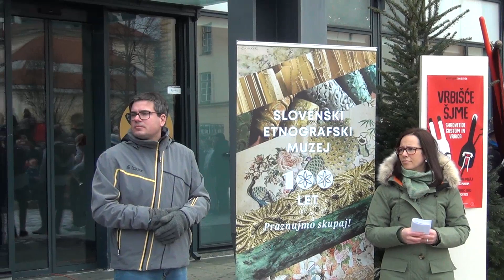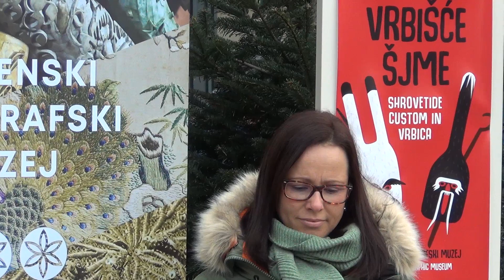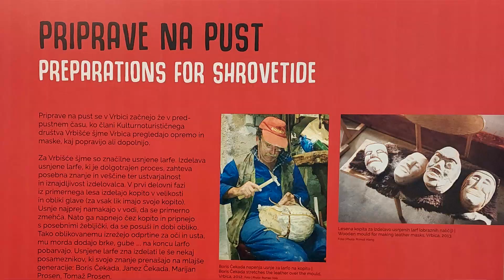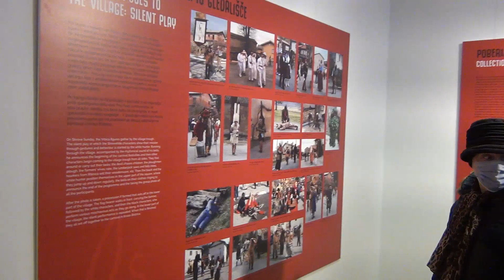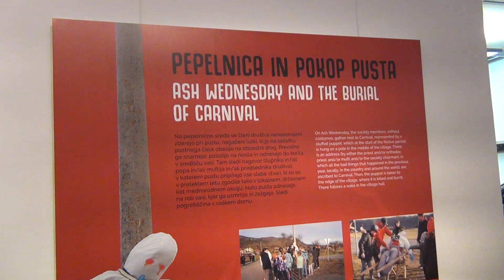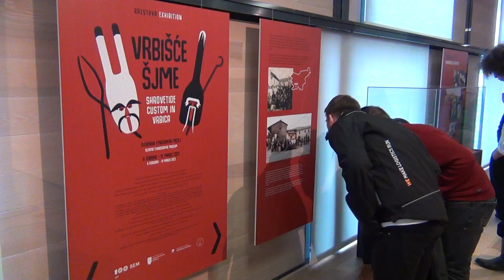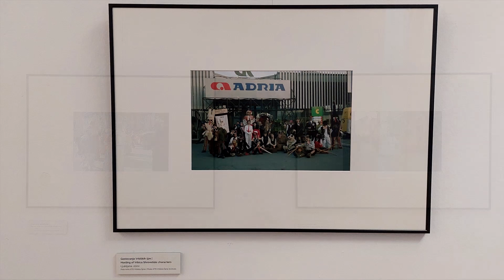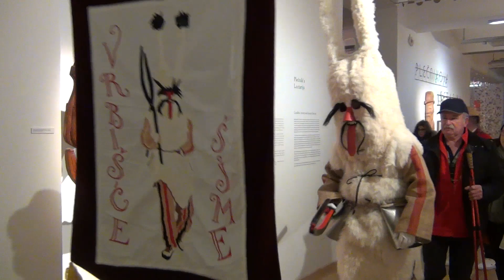Vrbišće šjme v SEM Ljubljana, 2023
Slovenski etnografski muzej iz Ljubljane je na kulturni dan, 8. februarja 2023 odprl občasno razstavo o Vrbišćih šjmah iz Vrbice pri Ilirski Bistrici.

Vrbišće šjme (šeme) so pustna skupina z okoli 60 liki, ki se delijo na bele ali gosposke šeme in na črne šeme ali podložnike.

Osrednja lika sta bel in črn lovec ( ‘beu’ in ‘črn louc’), ki nosita kožuhovinasti maski iz ovčje kože. Ovita sta v belo in črno ovčjo kožo ter nosita žakljevinaste hlače. Beli nosi v rokah klešče, črni pa veliko zakrivljeno palico. Okrog pasu imata navešene zvonce. Spadata med najstarejše ohranjene maske na Slovenskem. Beu louc ima stalno mesto v Etnografskem muzeju v Ljubljani.
Na pustno nedeljo v vasi Vrbica zaživi nemo gledališče, v torek po vasi pripravijo poberijo, v sredo ( na pepelnico) pa skupina pokoplje pusta.

Posebnost Vrbišćih šjm so usnjene obrazne maske - larfe. Vsak pustni lik ima svojo larfo. Usnjene larfe zna izdelati le še nekaj posameznikov, ki svoje znanje prenašajo na mlajše generacije. Med njimi  so Boris Čekada, Janez Čekada, Marijan Prosen, Tomaž Prosen itd.

Najstarejši znani ohranjeni dokument o pustnih likih iz Vrbice je fotografija iz leta 1935. Takrat je skupina štela 28 likov, sodelovali pa so lahko le moški.

Pustne šege in prireditve imajo v krajih pod Snežnikom in v dolini reke Reke, kjer so doma Vrbišće šjme, velik pomen in so pomembne sooblikovalke lokalne identitete.

Izvajalci glasbene podlage so:
Vrbišći bend - mix
Niko Poles - mix
Ansambel Snežnik - Na Kozlek
Godci Volk Folk - Vrbiška polka

Priložnostno razstavo je pripravil SEM kot Koordinator varstva nesnovne kulturne dediščine.
Avtorica razstave: mag. Adela Pukl; kustosa razstave: mag. Adela Pukl, Miha Špiček;
strokovni sodelavci razstave: mag. Anja Jerin, Tomaž Prosen, Boris Čekada, Blaž Verbič.

V stalno razstavo Slovenskega etnografskega muzeja "Med naravo in kulturo " je bil leta 2006 umeščen bel lovec (beu louc), ki je na ogled v tretjem nadstropju SEM.
Vrbiške šeme so bile leta 2014 vpisane v nacionalni register nesnovne kulturne dediščine.

Predsednik Kulturno turističnega društva Vrbišće šjme  Vrbica je Boris Čekada.